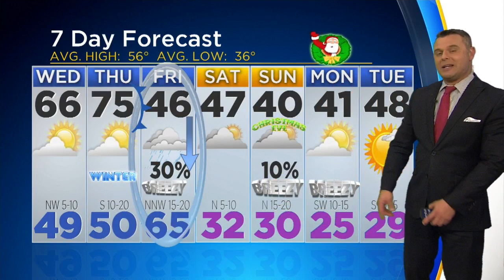About To Dry Out After Record Rainfall!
There is no threat of severe weather overnight into Wednesday.